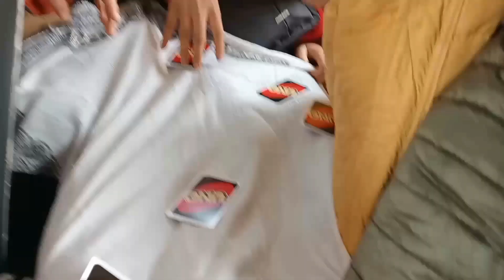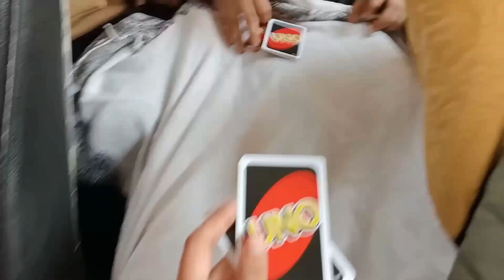Govardhan Travelling vlog🚍🌅 / DAY-1 /